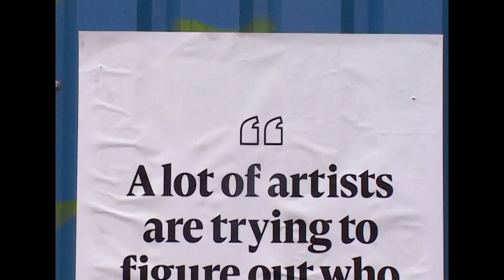Ella Vos - Ella Vos x Kate Rentz - dscvr ARTISTS TO WATCH 2018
Ella Vos X Kate Rentz - dscvr ARTISTS TO WATCH 2018

"She is the most authentic and powerful woman I know," says photographer Kate Rentz about her pal, Ella Vos. "A lot of artists are trying to figure out who they are, but she already knows." Watch Ella describe her feelings about her music, and see how Kate positions her friend's work.

Producer: Lori Schmon